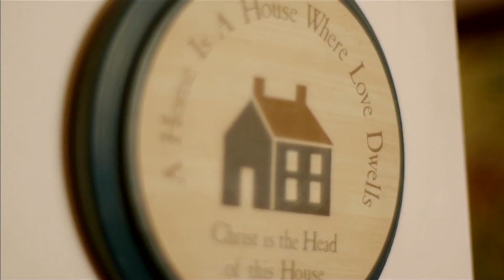GOD TV - Encouragement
German lady living in Australia. Loves GOD TV.

Everyday the GOD TV team receive powerful testimonies of lives changed as people watch our programmes. Watch some of them here and celebrate God with us!